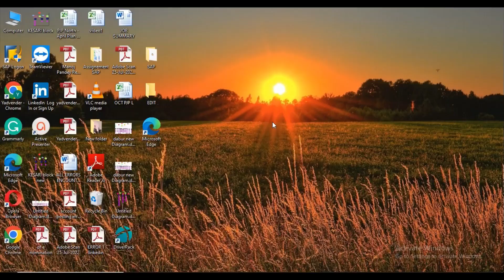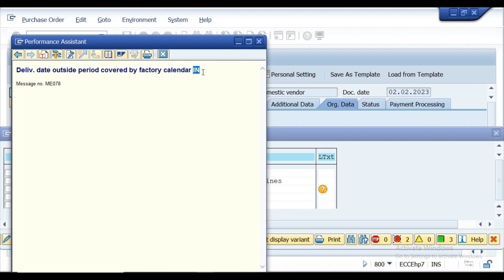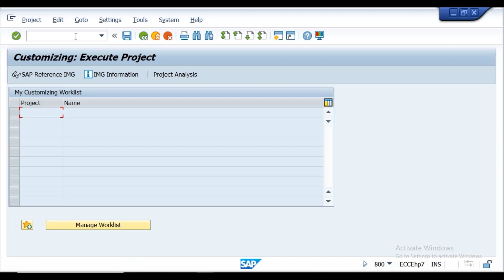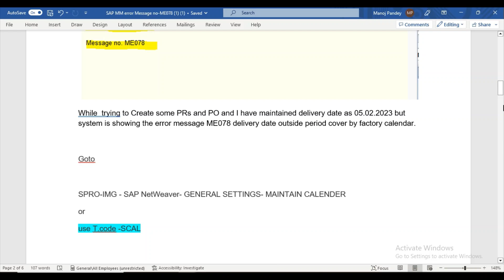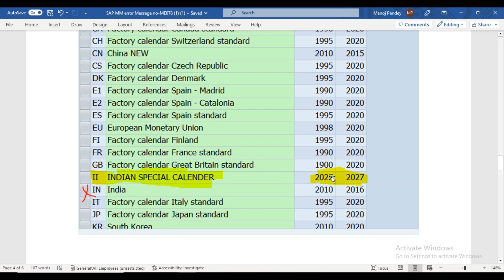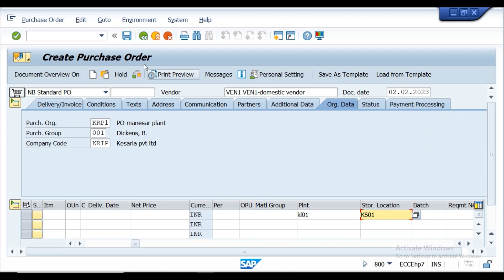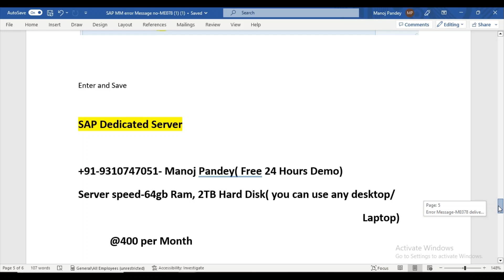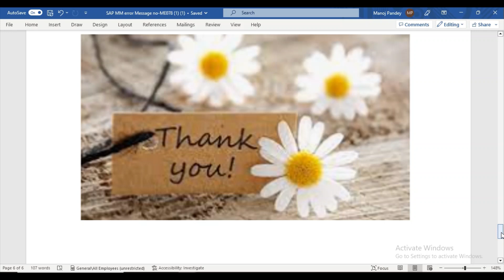Error Message no ME078 | Delivery Date Outside Factory Calendar | Learn with Fun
if you want to practice on Dedicated server connect on WhatsApp-
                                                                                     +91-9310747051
In this video we have discussed how to resolve Error Message no ME078-Delivery Date Outside Factory Calendar

How to do setting and view ES in SAP
Important interview questions

What are different types of project in SAP   explained in hindi
हिंदी में  SAP को समझिए